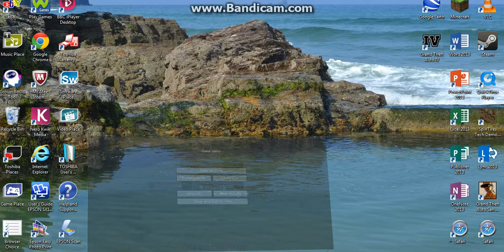Minecraft pc lets build small first house